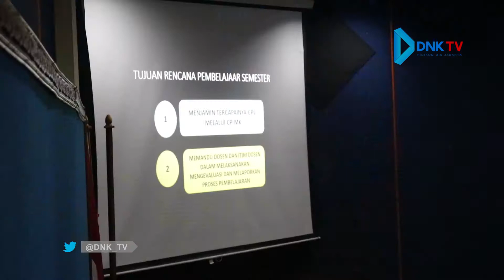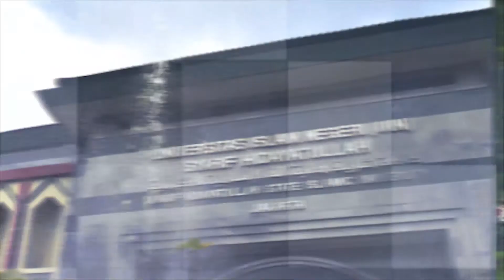Workshop Penyusunan Rancangan Pembelajaran Semester | Sekilas Kampus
Fakultas ilmu dakwah dan ilmu komunikasi UIN Syarif Hidayatullah Jakarta mengadakan workshop rencana pembelajaran semester, pada Rabu 11 September 2019, di ruang teather lantai 2 Aqib suminto FIDIKOM UIN Jakarta.

Reporter: Yelin Annisa Fadila
Campers: Syafa Alhimam Arta
Editor: Syafa Alhimam Arta
VO: Nur Arisyah Syafani